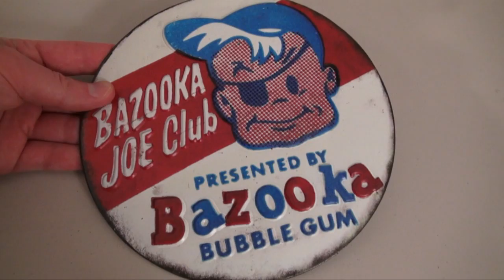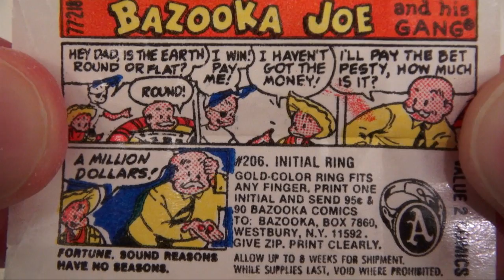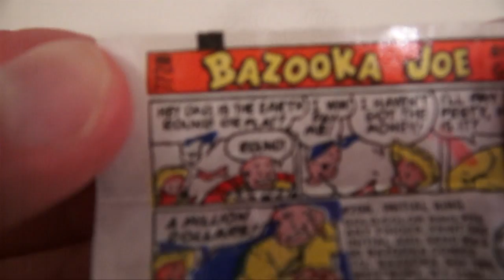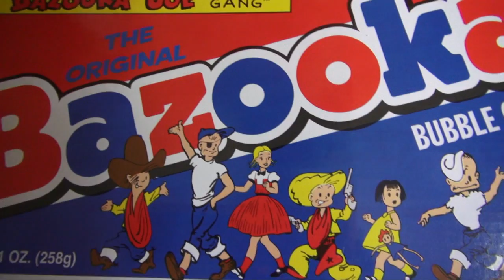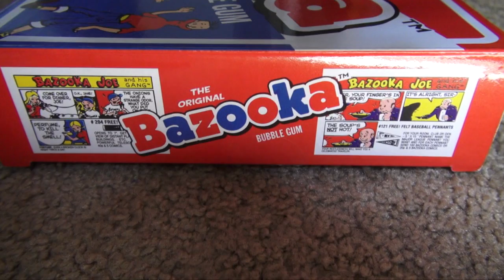Bazooka Joe Candy Bubble Gum Comics - The History & Review - IRATE the 80's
Covering the history of the iconic gum that really came into its own in the 1980's. Al the jokes in this episode are just an extra bit corny to fit in with the flavor of the strip.